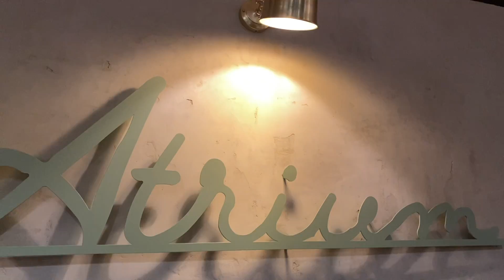WEEKEND VLOG | MY GOD BABY WENT TO PROM | BRIDAL LUNCH AT ATRIUM | PONCE CITY MARKET | ATLANTA VLOG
Hi guys! Hope you've been well! Check out how we spent our weekend, I got some new cute nails, my first god daughter went to prom (she's gorgeous!) and I had lunch with my friends at the new Atrium restaurant in Ponce City Market (hint: it's a vibe)